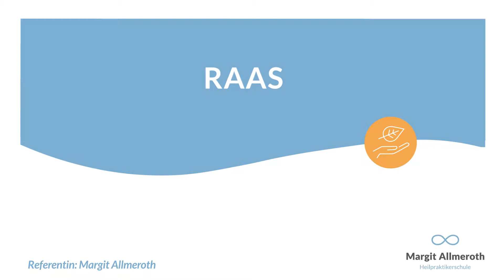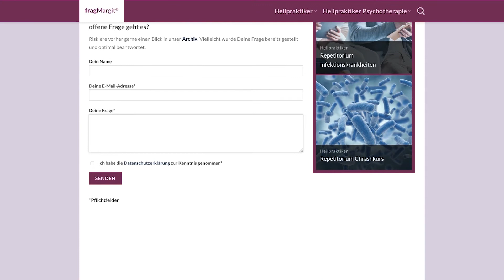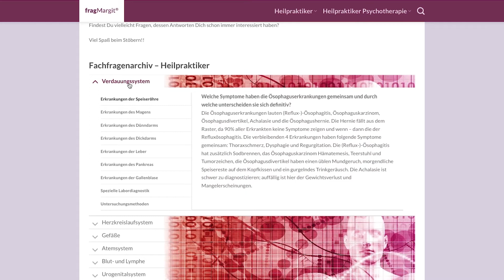FragMargit®: Renin Angiotensin Aldosteron System (RAAS) einfach erklärt.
Hier geht es um das Renin Angiotensin Aldosteron System, auch kurz RAAS. Dieses dient dazu, den Flüssigkeitshaushalt im Blut zu regulieren und sorgt für eine Steigerung des Blutdrucks. Dies geschieht durch eine Reaktion von Hormonen und Enzymen.

Weitere Videos und Erklärungen findet ihr hier auf unserem YouTube-Kanal oder